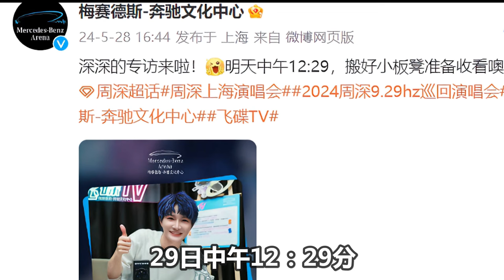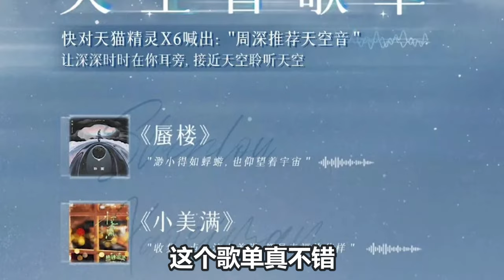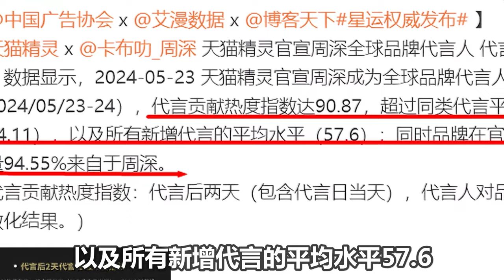【周深】上海飞深圳路透，背带裤小深机场被粉丝cue哈尔滨开演唱会深深：我还没有这么大权力，梅奔专访来听周深对生米的评价！